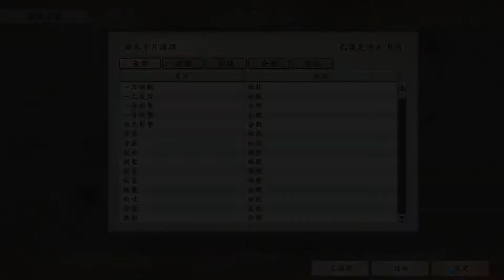太閤立志傳5 DX 松平廣忠劇情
忘記換裝備還打贏了，笑死，雖然敵人不是很強